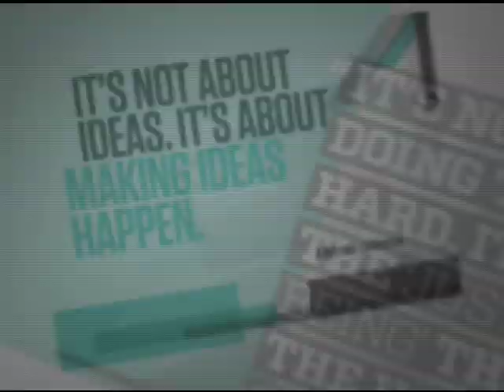Joshua Foer: Step Outside Your Comfort Zone and Study Yourself Failing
When most of us learn a new skill, we work to get just "good enough" and then we go on autopilot. We hit what journalist and bestselling author Joshua Foer calls the "OK Plateau," where we have gained sufficient skills for our needs and we stop pushing ourselves.

But experts do it differently. Looking at the research on everyone from incredible athletes to memory champions, Foer has extracted four principles that describe how to push through the OK Plateau to achieve true greatness. Watch this fantastic talk to learn strategies for developing expertise in any field.

1:40 Acquiring a new skill goes through 3 stages
1:44 Cognitive stage
2:00 Association stage
2:06 Autonomous stage
2:50 "Okay plateau"
8:13 If you want to get better at something you cant do it at the autonomous stage
8:39 (experts) Use strategies to control memory
9:28 (experts) Come out of their comfort zones and study themselves failing
11:13 (experts) Try and walk in the shoes of someone more confident
13:08 (experts) Crave and thrive off of constant feedback
14:28 (experts) Practice that's not deliberate practice
14:51 (experts) Treat what they do as a science
16:31 How to conquer these "okay plateau's"

About Joshua Foer

At a time when electronic devices have all but rendered our individual memory obsolete, Joshua Foer has made a compelling bid to resurrect the forgotten art of remembering with the bestselling book Moonwalking with Einstein: The Art and Science of Remembering Everything.

Joshua was born in Washington, DC in 1982 and lives in New Haven, CT with his wife Dinah. His writing has appeared in National Geographic, Esquire, Slate, Outside, the New York Times, and other publications. He is the co-founder of the Atlas Obscura, an online guide to the world's wonders and curiosities. He is also the co-founder of the architectural design competition, Sukkah City.

About 99U